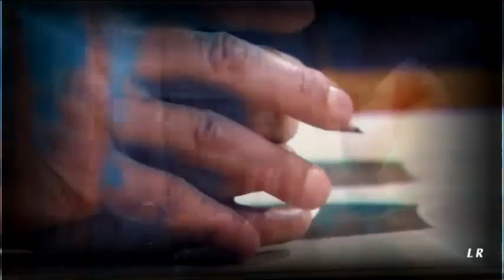Ridge and Caroline: "Hungry Eyes"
Fan video for the magical couple Ridge and Caroline (CaRidge) on "The Bold And The Beautiful".